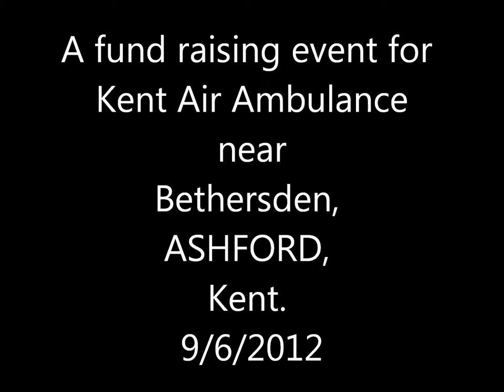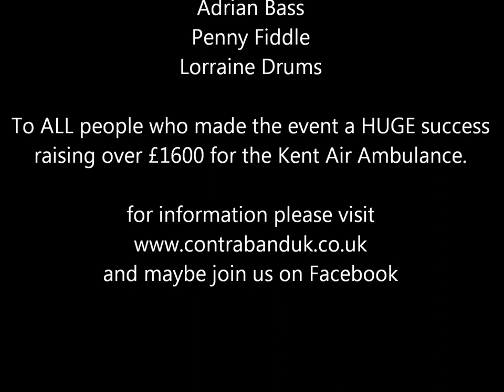Fund Raising for Kent Air Ambulance.wmv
Contraband, one of Kent's top barn dance bands has played throughout the UK and Europe.
We enjoy playing for barn dances, weddings, ceilidhs or any occasion when more traditional music is required. The usual line-up consists of accordion, violin, keyboard, bass guitar and drums (carefully chosen to provide a "full" sound) which combined with our lively tunes sets everyone's feet tapping.